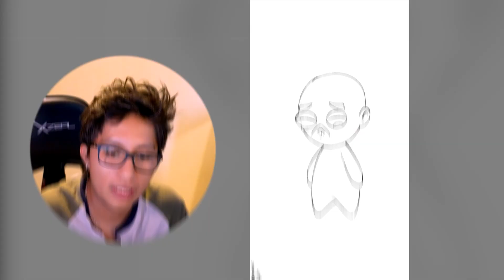Convertí un MEME en un NFT ☠️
Dibuje varios personajes de subscriptores en este estilo que surgió de un meme jsjs, espero les guste ver el proceso.

Créditos a algunas weas para evitar la funa :
No hubo creo...